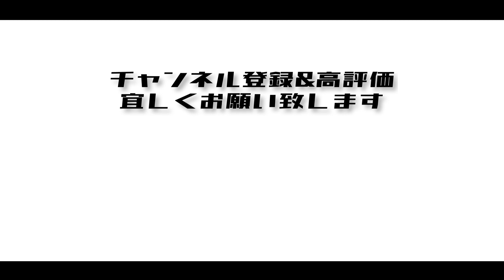【対談】「THE・対談」ゲスト:小林 けんいち vol.4〜猫のホテル、東京乾電池、東京ヴォードヴィルショー、ラッパ屋、劇団☆新感線、etc〜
☆★☆ THE・対談」☆★☆
カムカムミニキーナ主宰松村武が劇団に縁のある方々をゲストに迎え、劇団の昔、今、そしてこれからについて、とことん自由に語り合う対談番組！
各月毎週日曜日に公開！

今月のゲストは、小林けんいちさん！

今年劇団創立30周年を迎える劇団、動物電気の看板俳優であり、劇団公演以外にも、2.5次元舞台などでも大活躍！
映像の分野でも強烈な個性を見る者に与える破壊的役者でもあるゲストと、松村武による熱い対談を是非ともお楽しみに！！

小林 けんいち
…今年創立30周年を迎える劇団、動物電気の看板俳優であり、劇団公演以外にも、2.5次元舞台などでも大活躍。
映像の分野でも強烈な個性を見る者に与える破壊的役者である。
また、劇団主宰の政岡泰志氏と、"大佐と二等兵"というコンビも組んでいる。

【★小林けんいち出演情報★】

動物電気30周年記念公演
「念力！山動く」
【作・演出】政岡泰志
【出演】小林けんいち　森戸宏明　高橋拓自　石崎和也　ヨシケン改　高橋和美　青山千乃　大橋純七　姫野洋志　政岡泰志/帯金ゆかり　田村優依(なかないで、毒きのこちゃん)　松本D輔　鬼頭真也　伊藤美穂
【東京公演】
2023年6月3日（土）～6月11日（日)
会場
下北沢駅前劇場
【山梨公演】
2023年6月17日（土）14：00開演
【会場】YCC県民文化ホール　小ホール

【★カムカムミニキーナ情報★】

◆「しめんげき2023」◆
【東京公演】
5/10(水)〜5/11(木)
@座・高円寺　阿波おどりホール

【大阪公演】
7/29(土)〜7/30(日)

【カムカムYouTubeチャンネル】

期間限定、山崎樹範によるYouTubeショート動画や、劇団員の密着ドキュメントも、好評配信中！！

ドライブ動画や対談動画、密着動画など、バラエティーに富んだ内容の動画たちが再生リストにまとまっておりますので、まだ見たことない方は
是非とも覗いてみて下さいませ！！